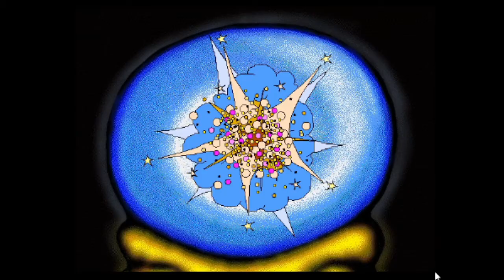You don't wanna KNOW where she used to get SPLINTERS! Sabrina The Teenage Witch Spellbound Part 1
One of my favourite games from 1999. This is the first part 'Trick or Treat'. Please excuse any audio or visual defects in this video I had a hard time getting the CD to run on a modern PC.